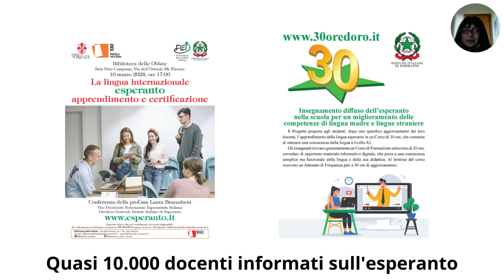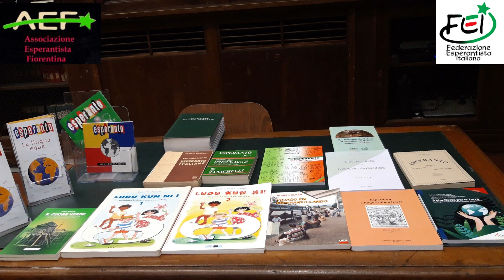Quasi 10 000 docenti informati sull'esperanto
Associazione Esperantista Fiorentina a Didacta e Biblioteca delle Oblate - Firenze